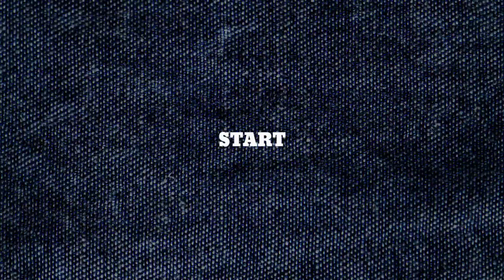Instagram username for attitude girls || Instagram username for girls (Ish Nazim)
___________Thanks_for_watching🥰_________